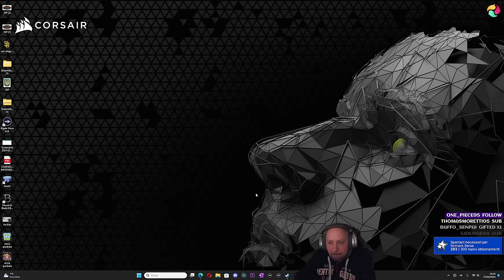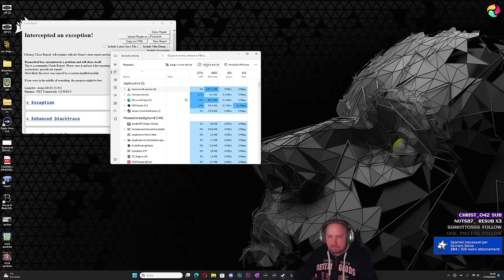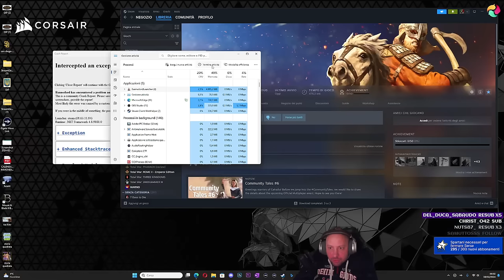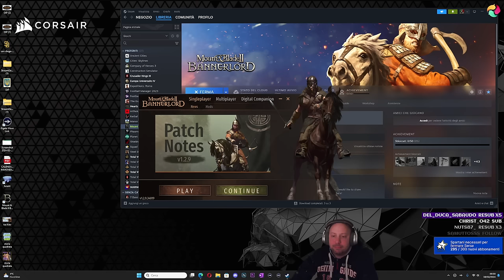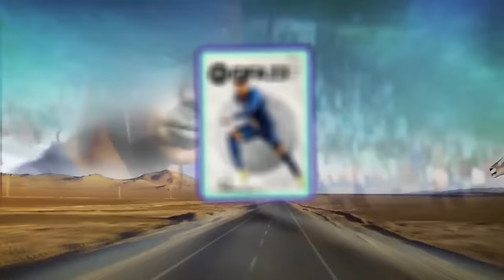IL SEMPRE DURO AL SERVIZIO DEI LANNISTER #2 ► Mount & Blade II Bannerlord Realm of Thrones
►Questo contenuto non è monetizzato e per tanto potrai godertelo senza pubblicità - Se vuoi sostenere il nostro lavoro puoi effettuare una donazione qui